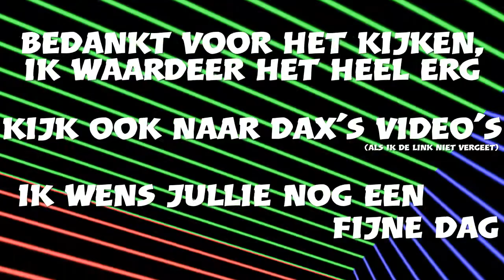Fortnite BR | laatste random moments waarschijnlijk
So sad